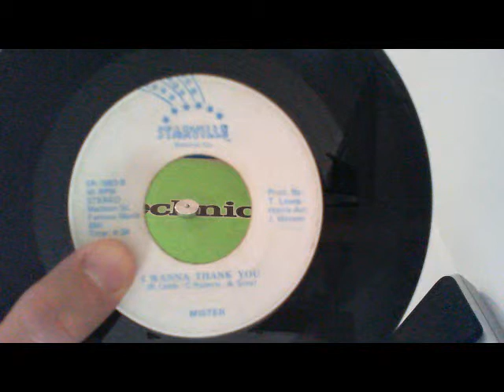Mister - I Wanna Thank You (Starville Records 1983)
Group: Mister.
Title: I Wanna Thank You.

Year: 1983.
Label: Starville Records.

Prod: T.Lewis.
Horns Arr: J.Watson.
(R.Lamb, C.Roberts, B.Sims)